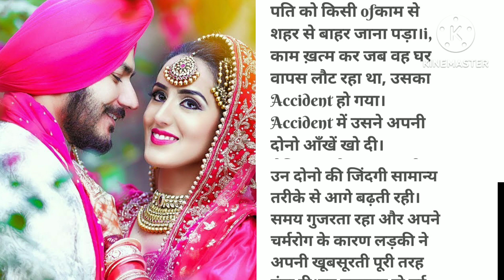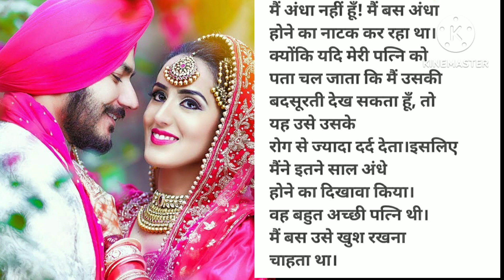💕pati- patni ki sachchai prem kahani# loveliy story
Mamta vishwakarma.

Mamta vishwakarma.

Mamta vishwakarma